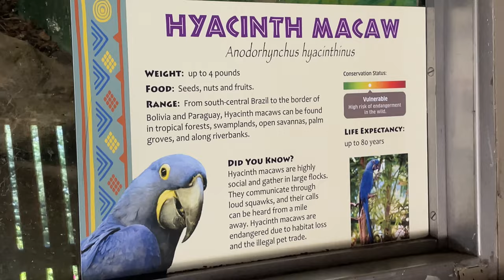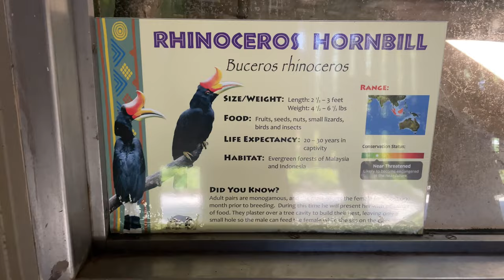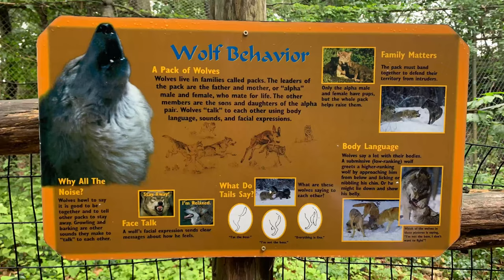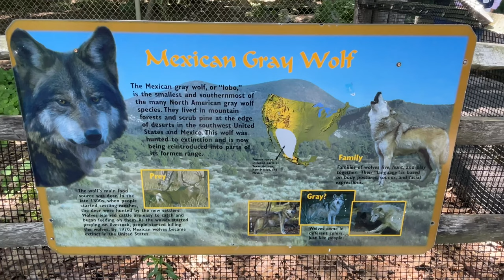अमेरिकेतील प्राणीसंग्रहालयात । Stone Zoo | Marathi Vlog #9 Part 2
Today Let’s see below animals in the zoo
1: Hyacinth Macaw
2: Rhinoceros Hornbill
3: Porcupine
4: Canada Lynx
5: American Alligator
6: River Otter
7: Mexican Grey Wolf